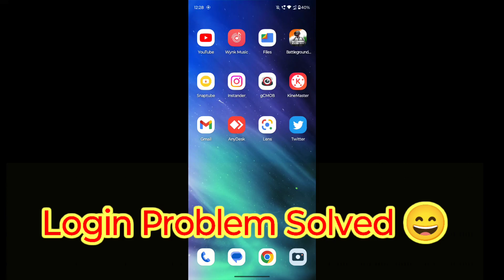BGMI Login Problem Solved | Watch this video Carefully